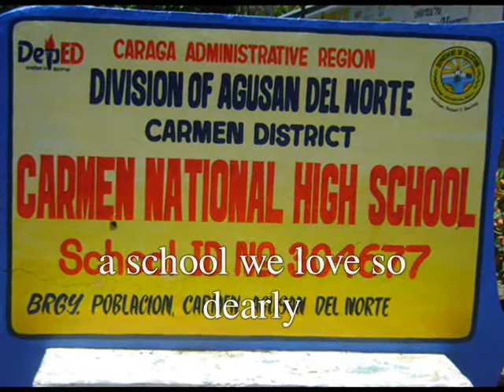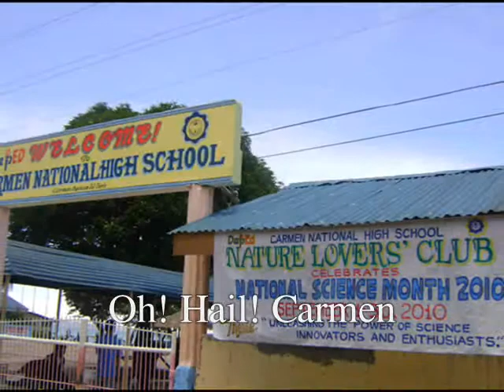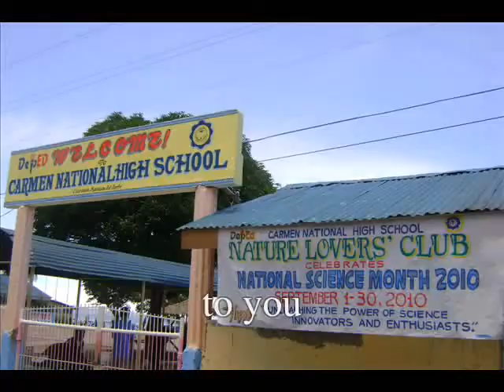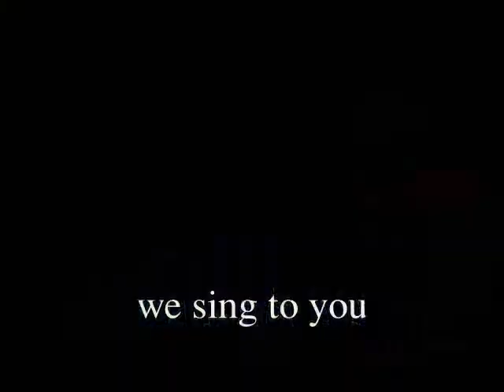CNHS HYMN VIDEO edited.wmv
this hymn was initiated by Mr. Fidel I. Odtojan. Principal